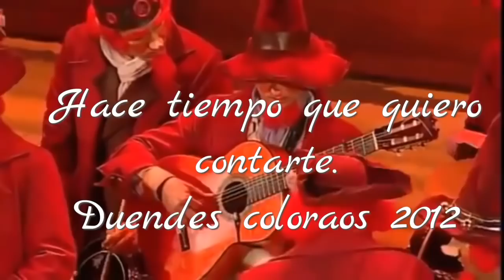15 de los mejores padodobles de los carapapas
Los mejores pasodobles de los hermanos carapapas hasta el año 2016